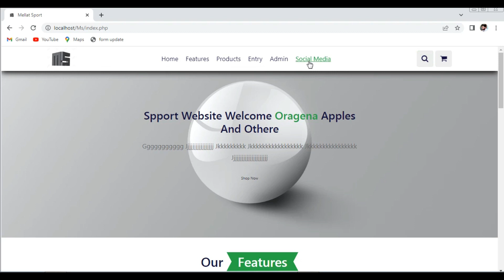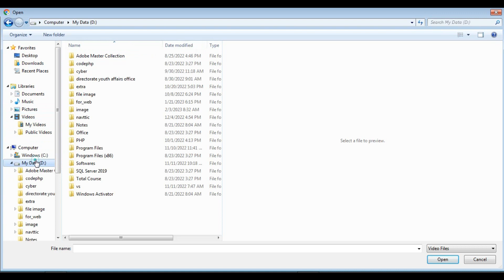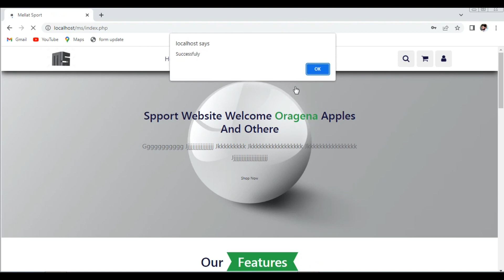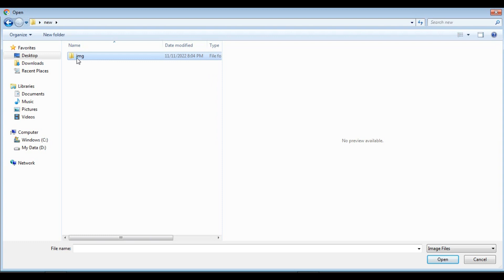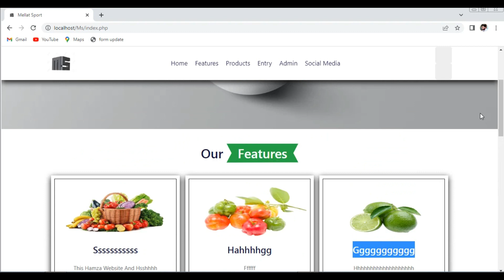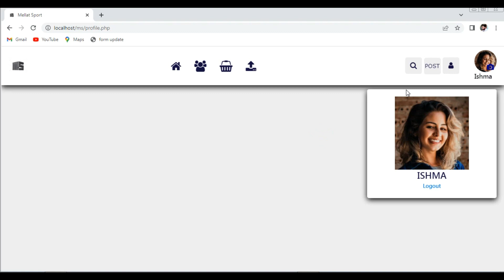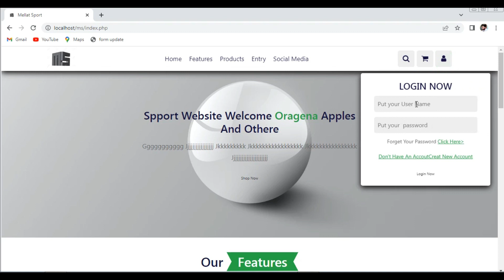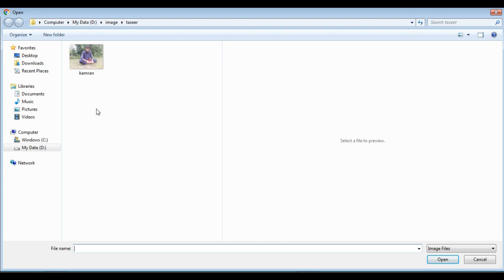Build and Deploy Ecommerce Website With HTML CSS JavaScript | Full Responsive Ecommerce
LEARN HOW TOBuild and Deploy Ecommerce Website With HTML CSS JavaScript | Full Responsive Ecommerce. This is a free HTML CSS Course. And in this course we will learn how to build and deploy a full multipage ecommerce website completely from scratch step by step. Will Create from responsive navbar using html CSS JavaScript to responsive footer in one video.

- Responsive Ecommerce Website Tutorial Using HTML CSS & JavaScript.
- Completely For Beginners.
- Multipage Ecommerce Website Project.
- Modern CSS, including flexbox and CSS Grid for layout.
- Modern CSS techniques to create stunning designs and effects.
- Advanced responsive design using media queries.